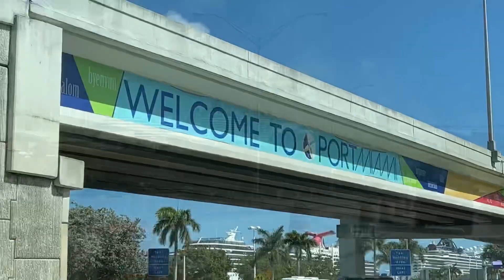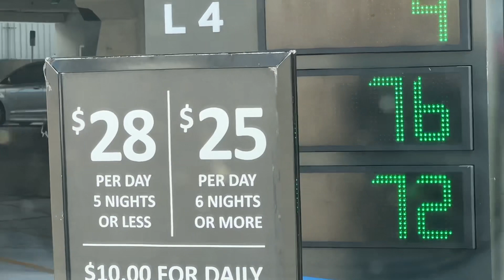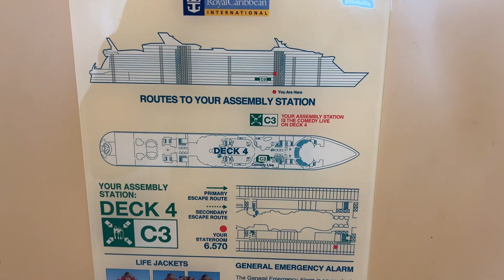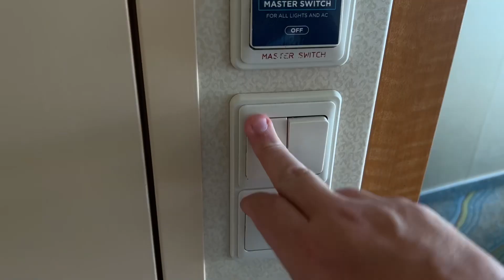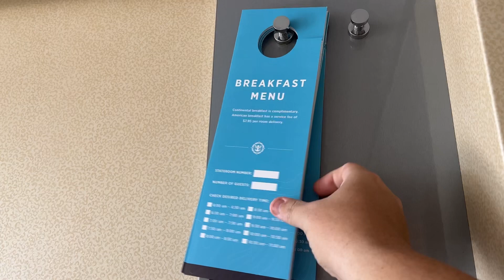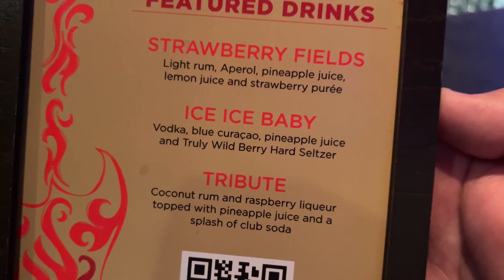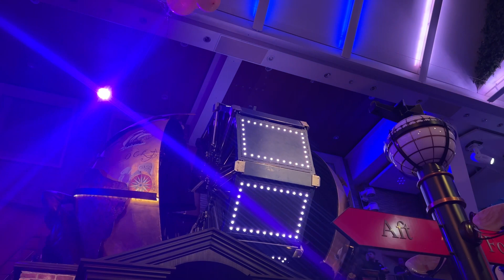OASIS OF THE SEAS - Embarkation, Room Tour #6570, Hush Party & Welcome Balloons Drop | DAY 1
Super fun day going on board of the RCCL Oasis of the Seas! Here you gonna see the embarkation process (very easy), our ocean view balcony room #6570 and some parties we’ve enjoyed on the first night of the cruise!